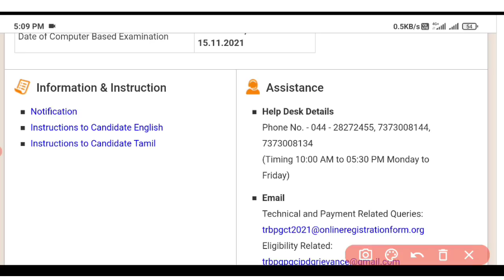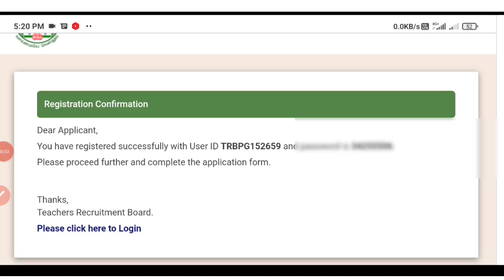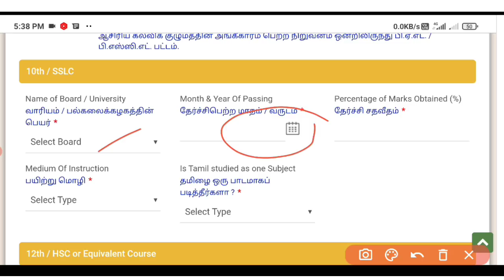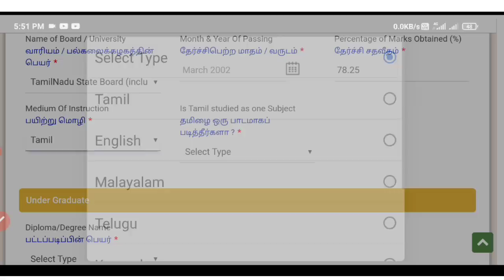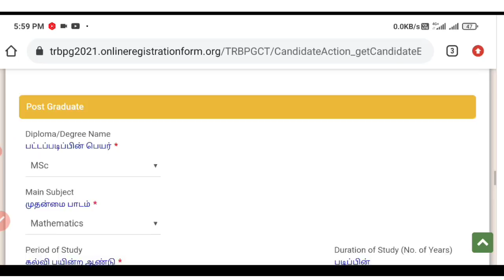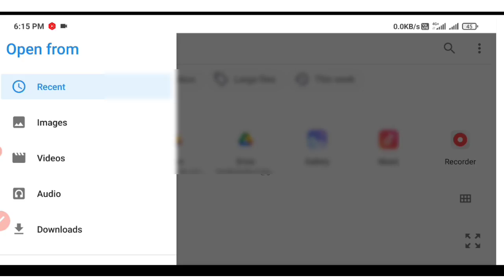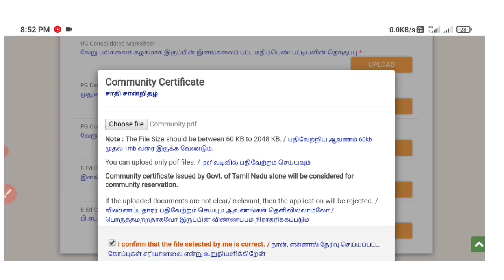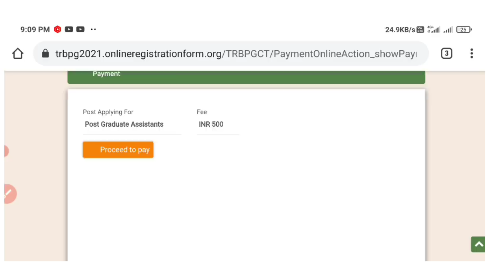pgtrb 2021 online application form/how to apply/ photo/ signature/ upload documents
tntrb pg assistant examination 2021, physical directors grade I & computer instructor grade I online application form